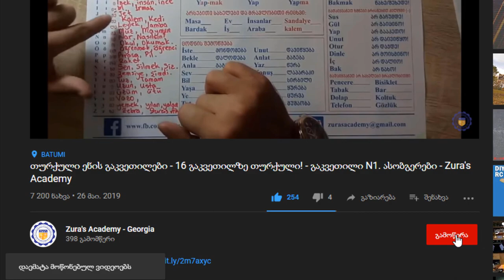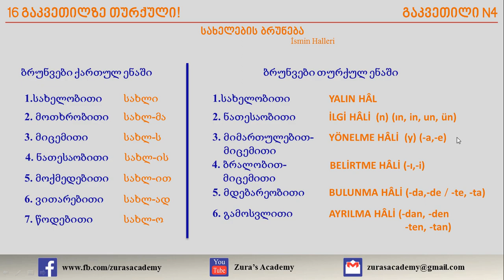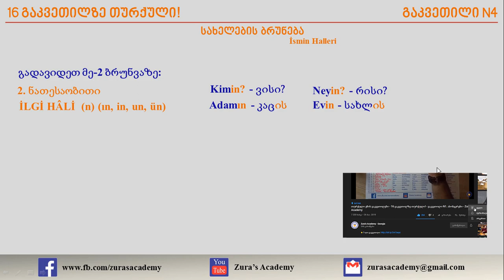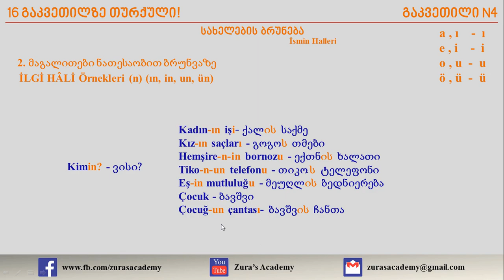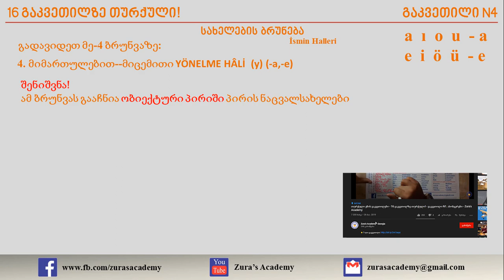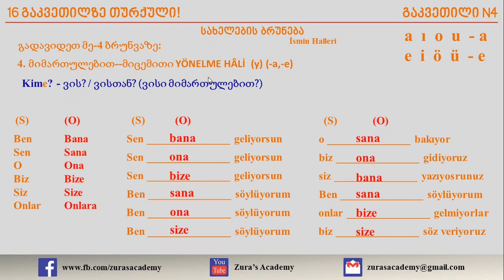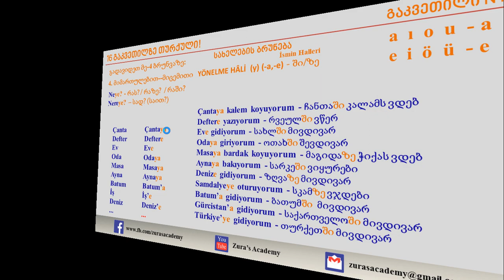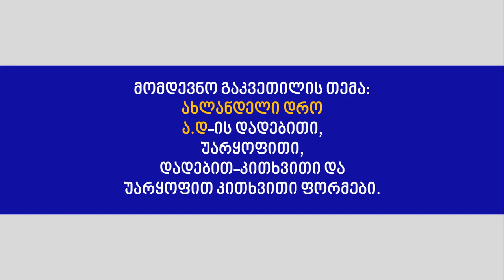შევისწავლოთ 16 გაკვეთილზე თურქული! - გაკვეთილი N4. სახელების ბრუნება - Zura's Academy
შევისწავლოთ 16 გაკვეთილზე თურქული! - გაკვეთილი N3. კუთვნილებითი ნაცვალსახელები - Zura's Academy

თურქული ენის გაკვეთილები . როგორ შევისწავლოთ თურქული ენა სწრაფად და მარტივად . უცხო ენების შესწავლა ასეთი მარტივი არასდროს ყოფილა. ზურა ს აკადემია გაძლევთ შესაძლებლობა ს , რომ შეისწავლოთ უცხო ენები (და არა მარტო) სწრაფად და მარტივად .

ასევე სასკოლო საგნები და სასკოლო საგნების ონლაინ გაკვეთილები , მათემატიკა და მათემატიკის გაკვეთილები , ფიზიკა და ფიზიკის გაკვეთილები , ქიმია და ქიმიის გაკვეთილები , ისტორია და ისტორიის გაკვეთილები , ხატვა და ხატვის გაკვეთილები , ქართული ენა და ლიტერატურა - ქართული ენის და ლიტერატურის გაკვეთილები , ინგლისური ენა და ინგლისური ენის გაკვეთილები სკოლის მოსწავლეებისთვის, რუსული ენა და რუსული ენის გაკვეთილები სკოლის მოსწავლეებისთვის , თურქული ენა და თურქული ენის გაკვეთილები სკოლის მოსწავლეებისთვის .

ასევე ამ არხზე თქვენ შეგიძლიათ ისწავლოთ პროგრამირება , აპლიკაციის შექმნა , რობიტების შემქნა და მათი პროგრამირება , 3დ დიზაინი , ქორელ დრაივი , ფოტოშოპი , ვიდეო ედიტორი , ინტერნეტ საიტების შემქნა და ინტერნეტ საიტების დიზაინი , სივის მომზადება , განცხადებების წერა , მაილზე მუშაობა .

ეს გაკვეთილები არის უფასო , ისწავლეთ ყველაფერი სრულიად უფასოდ , განათლება საქართველოში ასეთი მარტივი არასოდეს ყოფილა . შემოგვიერთდით , გამოიწერეთ ჩვენი გვერდი , გაერთეთ რადგან ჩვენთან სწავლა არის გართობა, გაუზიარეთ თქვენი ცოდნა სხვებსაც და ასე ერთად ვისწავლოთ ყველაფერი ახალი .

პედაგოგი ზურიკო ანთაძე
მხარდასაჭერად გთხოვთ გამოიწეროთ ჩვენი გვერდი , მოიწონოთ და გააზიაროთ ვიდეო გაკვეთილები , რათა სხვებმაც ნახონ.
გისურვებთ წარმატება ს